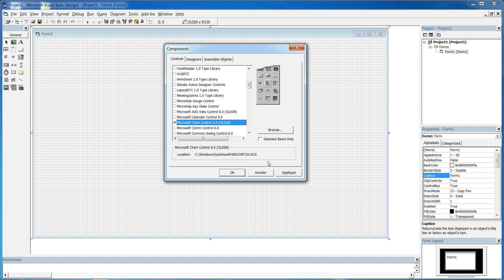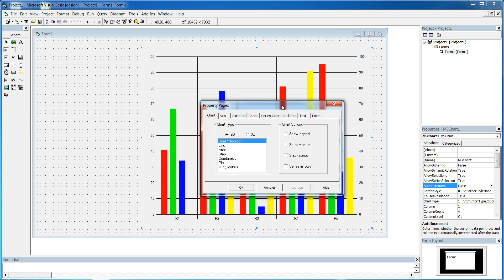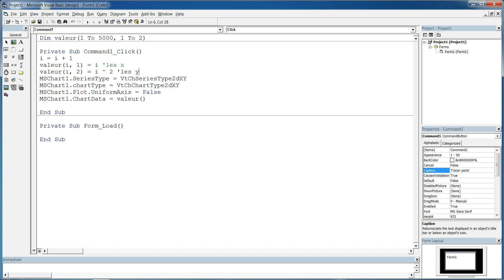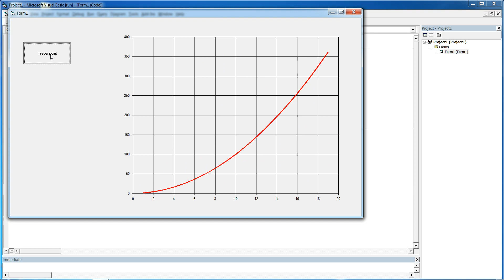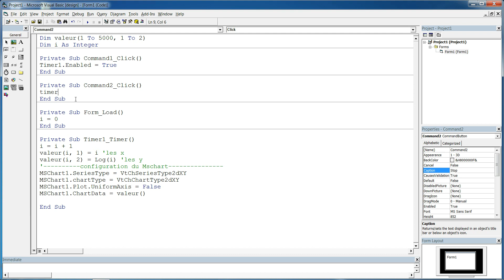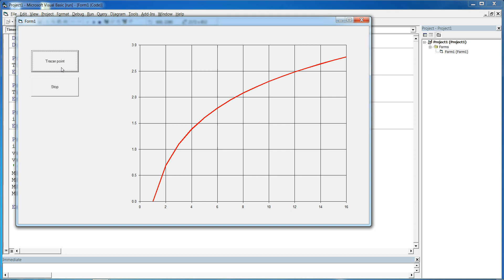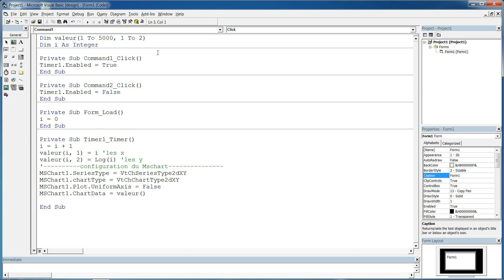Tracer des données avec MSCHART sous VB6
Contrôle MSCHART sous Visual Basic 6